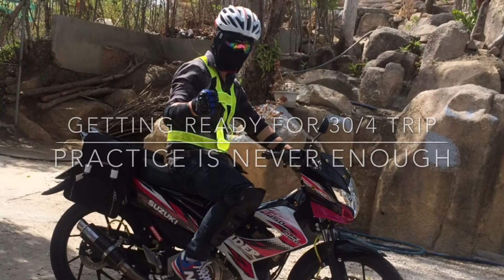beautiful afternoon at Dinh mountain.